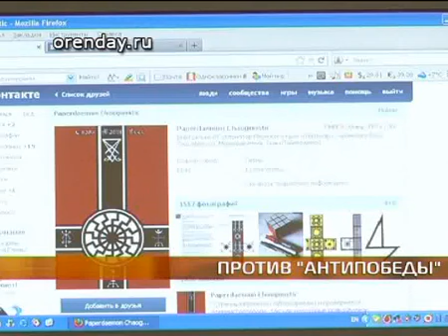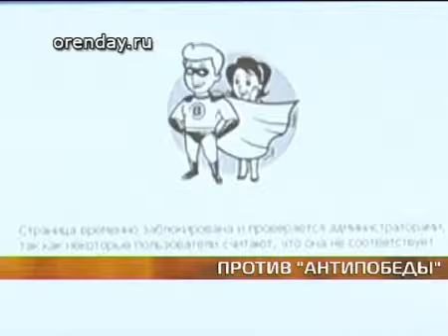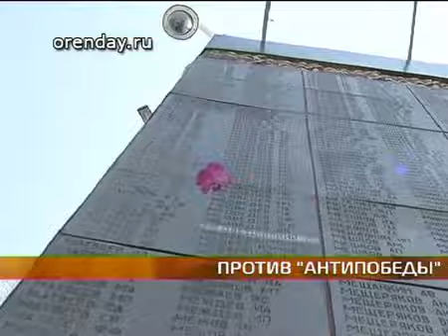Сюжет о группе антипобеда по оренбургскому ТВ